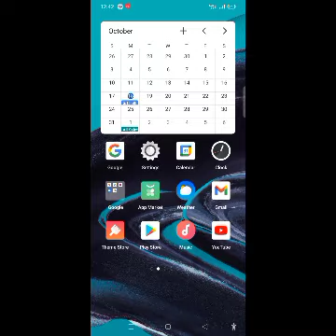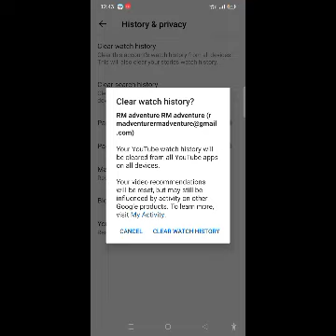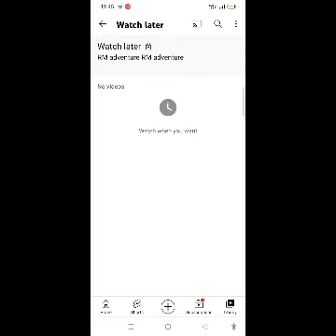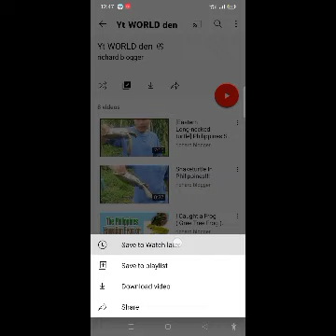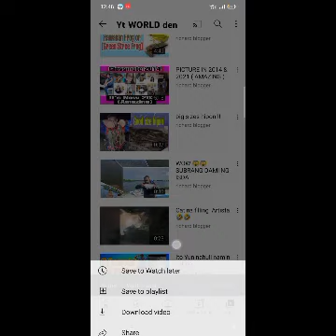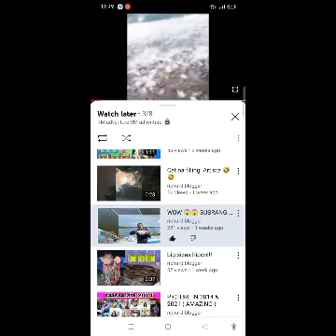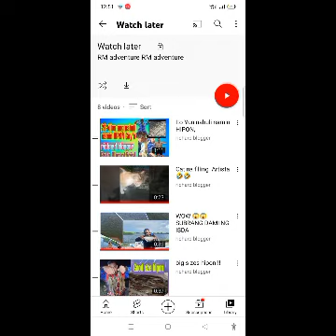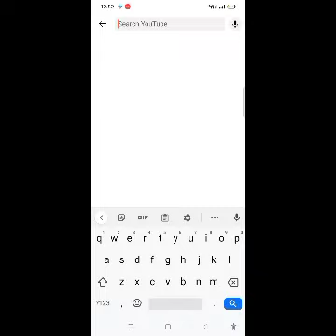tutorial para Sa mga Hindi nakakaalam Kung PAANO mag play walang straight. (you tube) kahit Sarili.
tutorial para sa mga Hindi nakakaalam Kung PAANO ang play. (you tube) Ng Walang straight. kahit Sarili ninyon phone!! or sariling account...